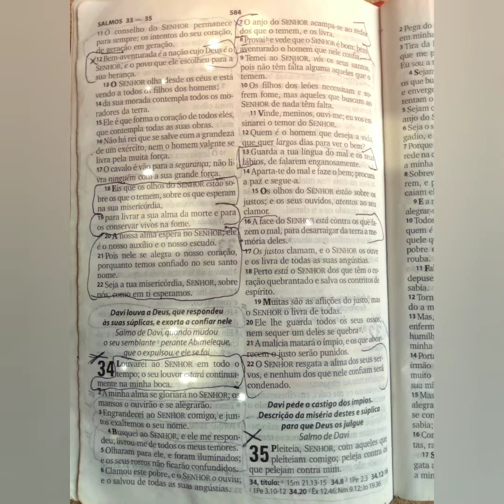PALAVRA SALMOS 34 /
ATIVA O SINO 🔔 PARA RECEBER TODAS AS NOTIFICAÇÕES
GRAÇA E PAZ MEUS IRMÃOS QUE DEUS ABENÇOE A TODOS VOCÊS AMÉM 🙏🏼